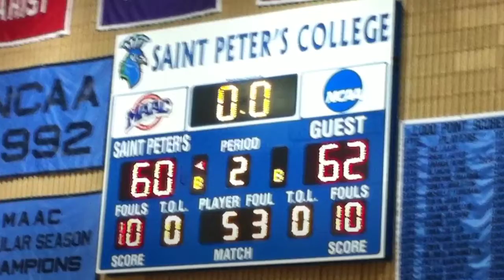Lehigh vs. Saint Peter's (WBB)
2012 home season opener